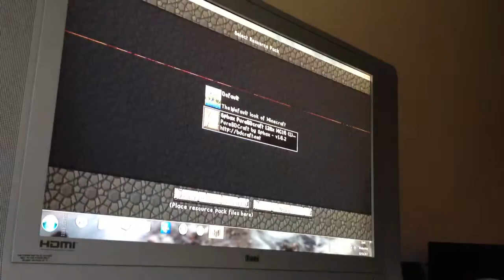Hide and seek lol